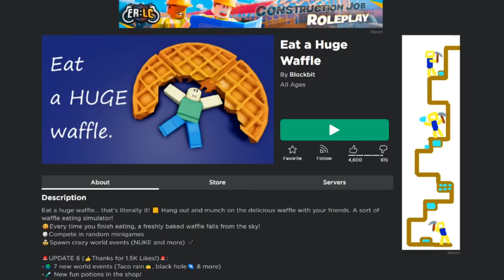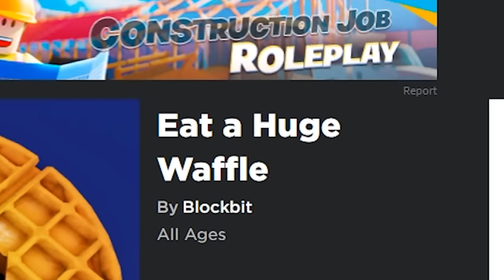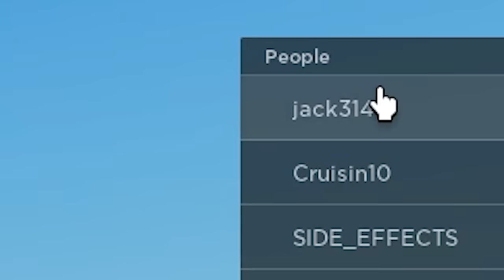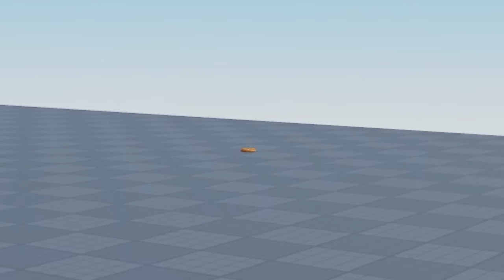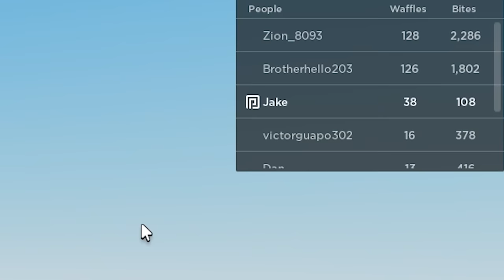ROBLOX EAT A WAFFLE (emotional)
In today's video I play eat a giant waffle, yeah